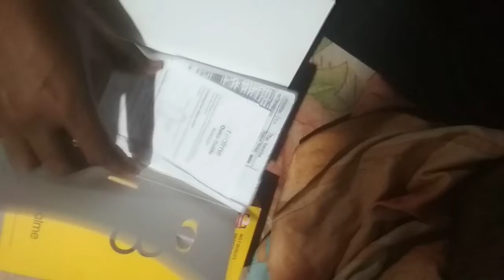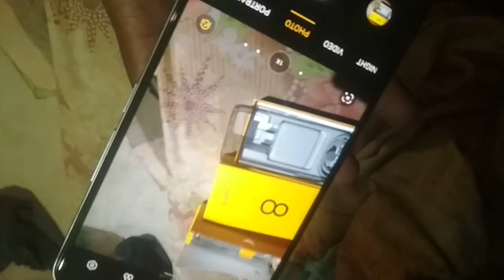BEST SMART PHONE REALME 8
smart phone REALME 8
ram 8 and rom 128gb
battery 5000mh
price 17000
and 30w ka fast charger and data cable
shall in flifcard